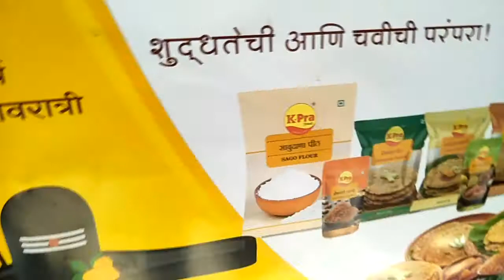kpra-foods puneKpra Foods Pvt Ltd, Pune - Manufacturer of Shingada Flour ...